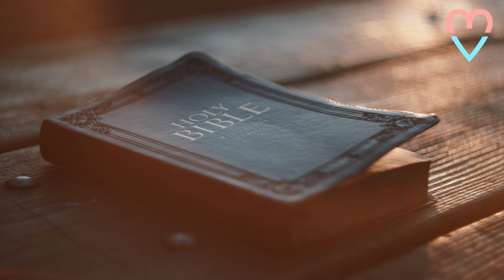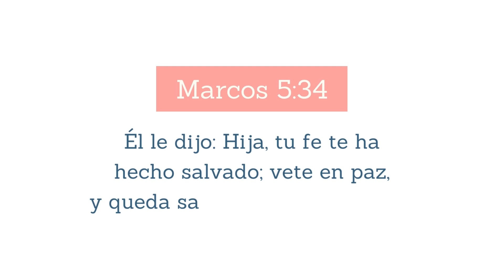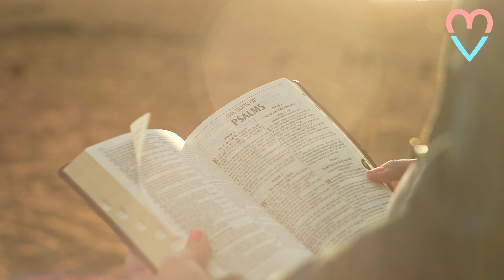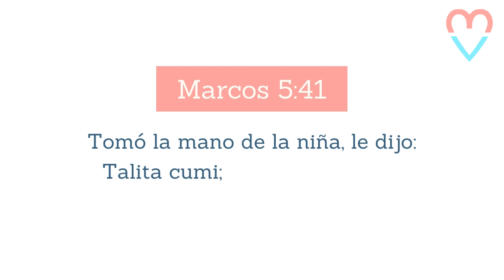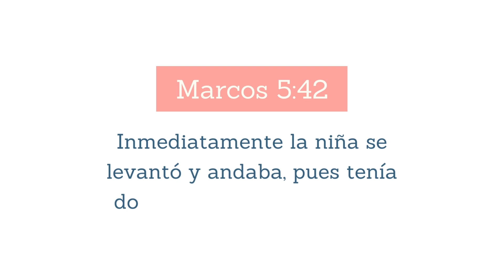El poder de la fe - Katerin Meza | Predicas cristianas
En este episodio de REFLEXIONANDO CON MUJERES DE FE, nuestra invitada especial es Katerin Meza creadora de contenido dígitak cristiano. Ella nos compartirá una reflexión acerca del poder de la fe, en la que se centrará en unos de los milagros que Jesús hizo cuando revivió a la hija de Jairo y la historia de la mujer que Jesús sano debido a su enfermedad.